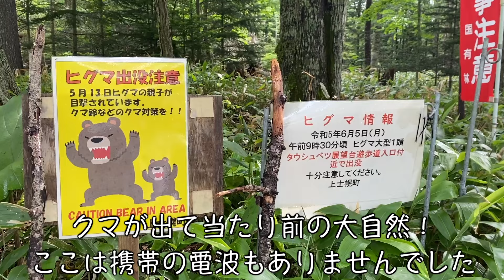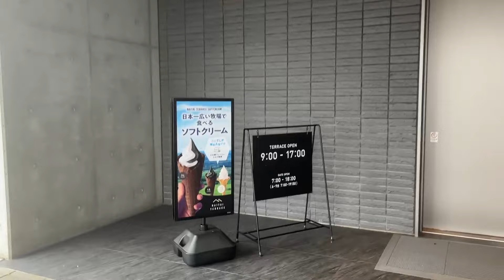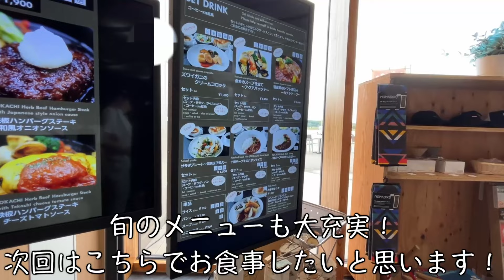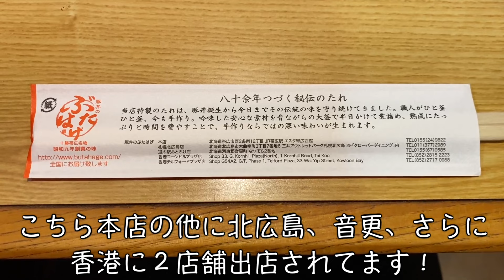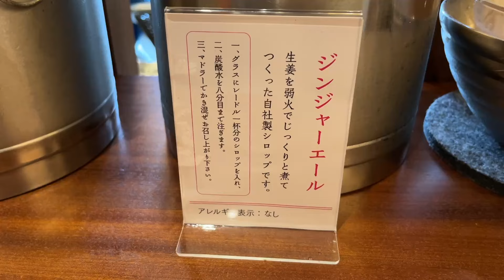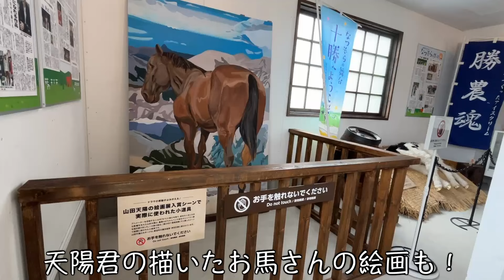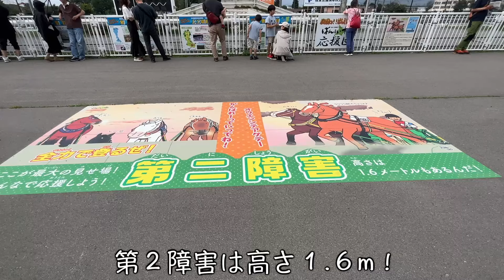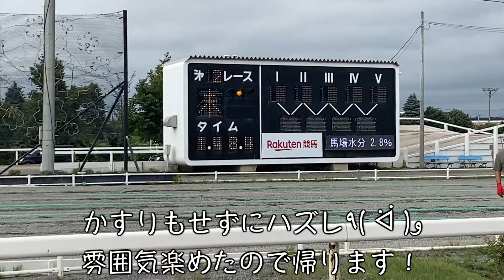【北海道・帯広市】タウシュベツ橋梁からのナイタイテラス！「ぶたはげ」豚丼からの豊西牛の牧場見学！六花亭の極楽ラウンジ、なつぞらからのばんえい競馬！スポットてんこ盛りの一日❤️【夏の3泊4日北海道旅行】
道民エリ夫婦が行く夏の北海道旅行！
今回は「Day2 帯広編 前編」です(๑˃̵ᴗ˂̵)
この2日目、めっちゃ詰め詰めのスケジュールをかましてきました❤️
かなり動きまくっております٩( ᐛ )و

早朝に旭川を出て、層雲峡「銀河・流星の滝」から「タウシュベツ橋梁展望台」へ行き、幻の橋を見学！
霧で何も見えなかった「ナイタイテラス」はちょっと残念でしたが、気を取り直して「道の駅かみしほろ」さんへ！アウトドアグッズなども充実していて、めっちゃオシャレな道の駅でした٩(๑❛ᴗ❛๑)۶
帯広の地元グルメといえば豚丼！帯広駅の「ぶたはげ本店」さんで絶品豚丼を食べてエネルギーチャージ🔥
やはり本場で食べる豚丼は格別の美味しさでした！
その後、「トヨニシファーム」さんへお邪魔して飯田さんのご案内で牧場見学をさせて頂きました🐮
【ご注意】現在、防疫の観点から見学は受け付けておりません。
牧場、加工場の皆さんのおかげて、美味しいハンバーグを食べられることに大感謝です(*´꒳`*)

トヨニシファームさんのオンラインショップはこちら🐃
ちなみに私は「豊西牛ビーフ100%ハンバーグ」がイチオシです！（なんと冷凍のままフライパンで焼けちゃいます❤️）

六花亭帯広本店さんでは「極楽ラウンジ」へ❤️二人で合計「６００P」の六花亭ポイントを使って楽しんできました！お腹空かせて行かなかったことを後悔。。。
道の駅おとふけ「なつぞらのふる里」も良かった！またドラマを見直したくなりました(๑˃̵ᴗ˂̵)
最後は「ばんえい競馬」で一勝負！思いっきり外しましたが、お馬さんたちの迫力ある走りを堪能できました！

次回は「帯広編後編　帯広の夜動画」をUPします。
「北の屋台の大人気店さん」と「帯広の夜はここでシメたい素敵なBarさん」をご紹介いたします！
どうぞお楽しみにしてください٩( ᐛ )و

エリlogチャンネル SNSやっております( ᴗ͈ˬᴗ͈)

撮影は  iPhone13、iPhone11を使用しています。
編集ソフトはFCPX、PCは14インチMacBook Proです。